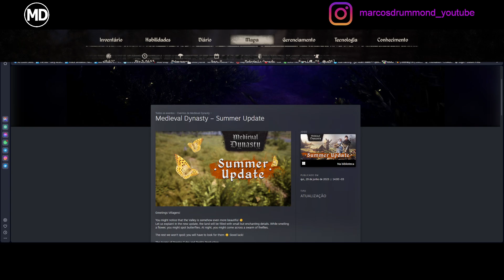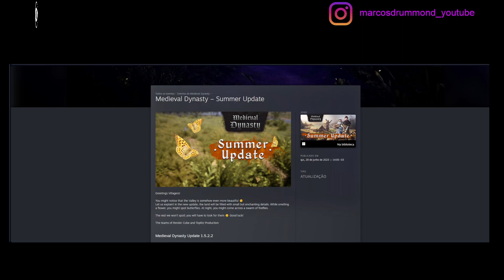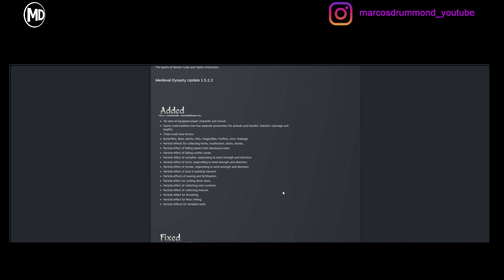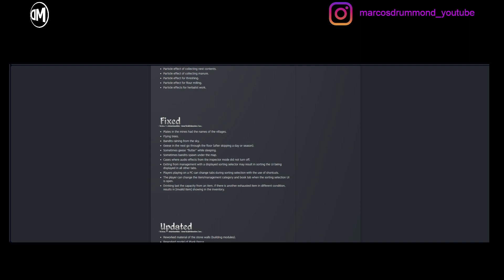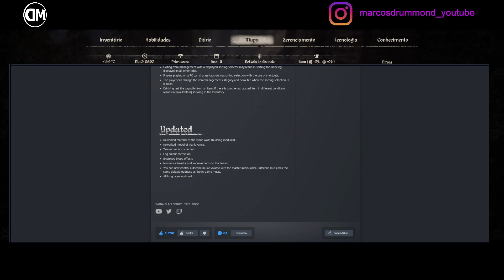Medieval Dynasty - Season 11 - Dia 3 - NOVO UPDATE!! Leitura do Changelog! Brincando com nosso Filho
Courtesy to Toplitz Productions / Cortesia de Toplitz Productions

Vídeo Abertura/Encerramento: XDZOOM

Excelente 2023!